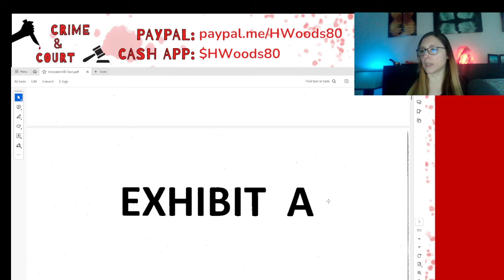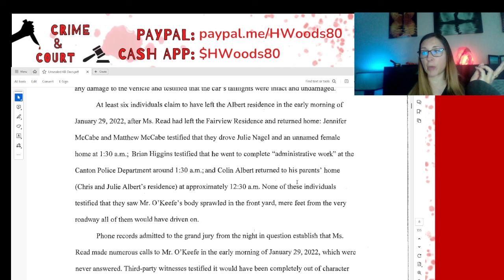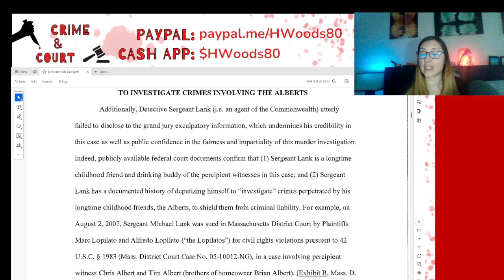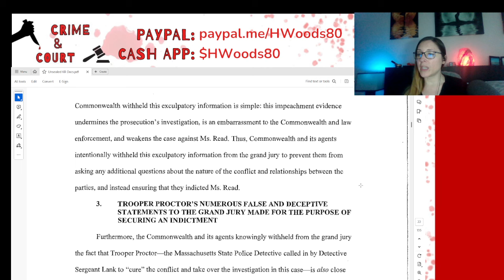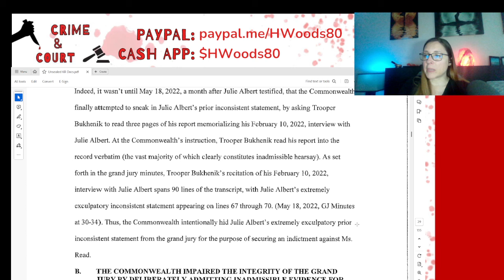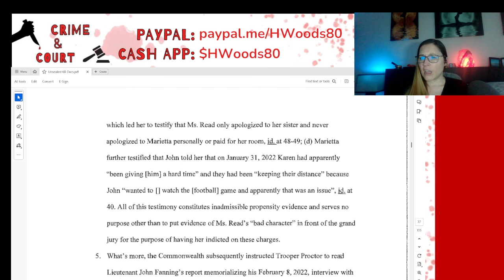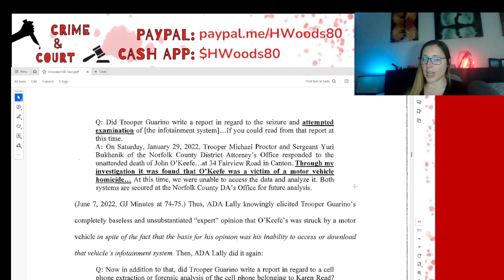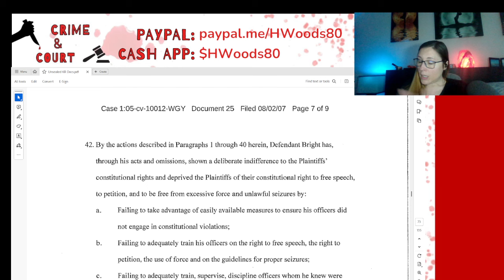Ep 23 Unsealed Motion to Dismiss: Witnesses or Liars? (Canton Cover-Up/CW v Karen Read)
DOC READING: Unsealed Motion to Dismiss Indictment!!!

Attention True Crime Fans

Continue following along with me down the very convoluted tale of police corruption, frame jobs, and shotty investigative tactics through my series Canton Cover-Up: The Commonwealth v Karen Read.

How did Boston Police Officer JohnOKeefe end up lying unconscious and left for dead on the front lawn of a fellow officer's home on a snowy night in January 2022?

Do you believe the commonwealth's theory regarding the events of that night?
Do you think Karen ran him over in a fit of rage?
Do you think that John entered the house?